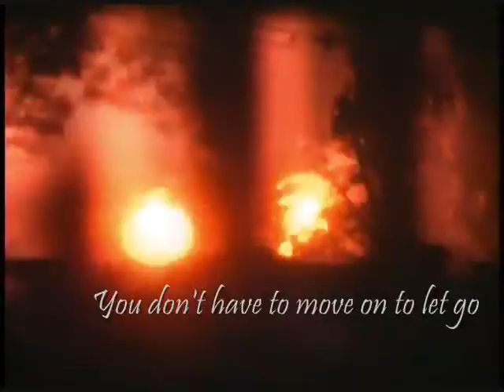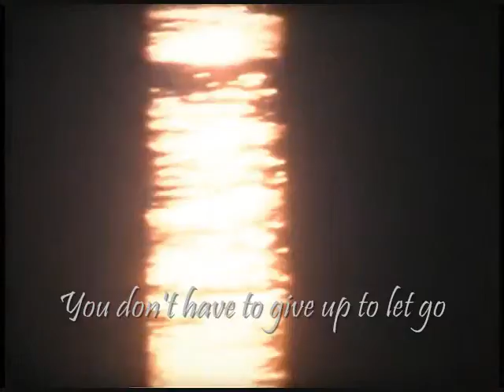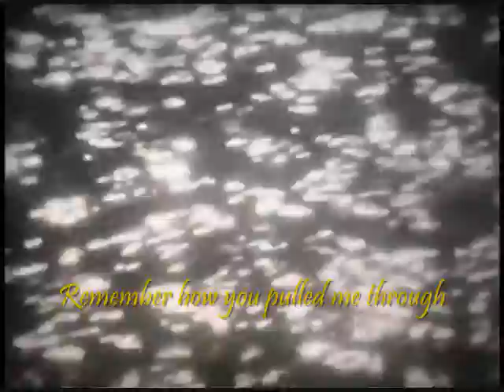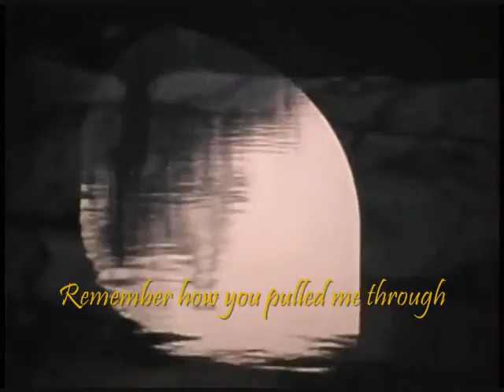FREE DOWNLOAD: deadmau5 & Kaskade -LYRICS- I Remember- Mr FijiWiji remix ft Laura Brehm -music video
[Find indie musicians, promoters & radio stations by clicking LINKS located on my YouTube banner.]
deadmau5 & Kaskade - I Remember - Mr FijiWiji remix ft. Laura Brehm - music video (fan site)

Go to Students of Decay Records site for more info on Paul Clipson film used in this video and other visual arts videos:

Go to LEEP Dancers site for shadow puppet performances with fantastic music, including a dance for the song used in this video:

Click on my luvindiemusic channel to view extensive PLAYLISTS for Michelle Chamuel, indie musicians - playlists 1, 2, 3, TV talent shows - contestants who deserve to be remembered, Oldies But Goodies, Rock, Pop, Country and many more.

NBC The Voice 2013 contestant Michelle Chamuel , Mary Lambert , Darren Criss
Matthew Schuler - Cough Syrup - Young the Giant
Caroline Pennell - Anything Could Happen - Ellie Goulding
Donna Allen - You Are So Beautiful - Joe Cocker
James Wolpert - Love Interruption - Jack White
Tessanne Chin - Try - Pink
Holly Henry - The Scientist - Coldplay
Jacquie Lee - Back To Black - Amy Winehouse
Usher Pharrell One Republic OneRepublic Ryan Tedder Shakira Ceelo Cee Lo Green Adam Levine Blake Shelton Christina Aguilera Xtina Cher

tags:  psychedelic graphic visual arts electronic dance trance